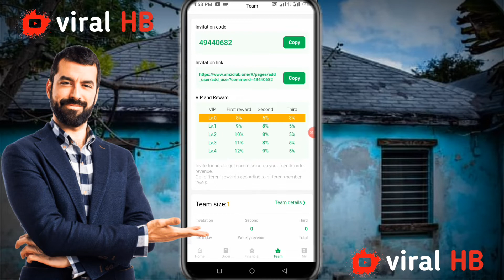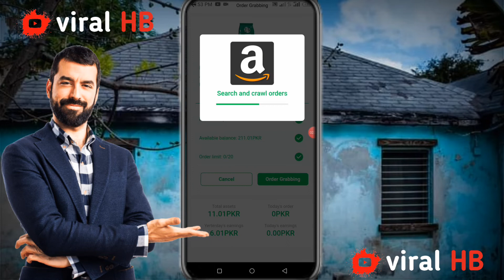New Free Real site Amz club wethdraw Proof Available ||in up Bonus 200pk ||Lmited Time Offer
*New Free Real site*
*Withdraw Proof Available*
*Sign up Bonus 200pkr*

Agar Captcha code na aye number pe to yeh laga laen =49440682

Daily 20 Order submit only 3 mints work

Invite 10 Friend = 200pkr Bonus

Minimum withdraw 700 Eaisypaisa/Jazzcash

*mazeed kuch puchna ho inbox main sms kar laen*